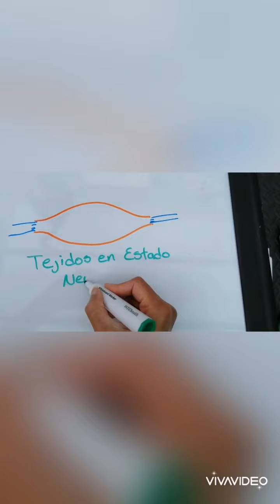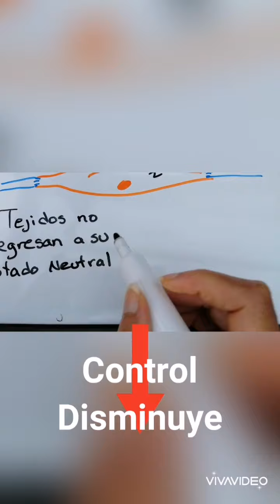Bailarines. Estirar o no estirar? Qué dicen los nuevos estudios?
Estiramientos estáticos es como una "ley" que se ha pasado de generación en generación pero la ciencia ahora descubre que lo hemos estado haciendo mal.